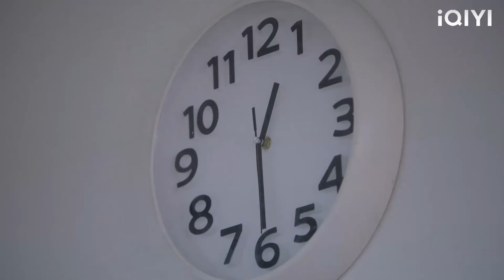Pregnant woman disobeys and injects herself with oxytocin, resulting in lifelong infertility!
2QADSM